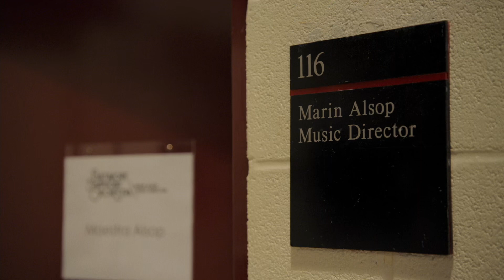THE CONDUCTOR Trailer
After seeing the legendary Leonard Bernstein when she was nine years old, Marin Alsop knew what she wanted to be in life: a conductor. Told that girls can’t lead an orchestra, Marin struggled against enormous prejudices, massive odds, and institutional obstacles for decades, to become one of the world’s most renowned classical music conductors.